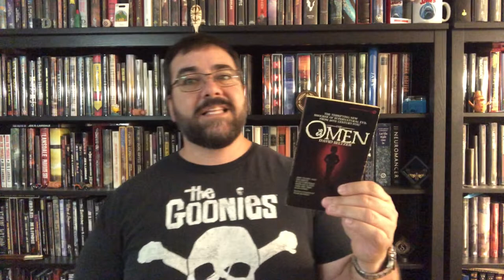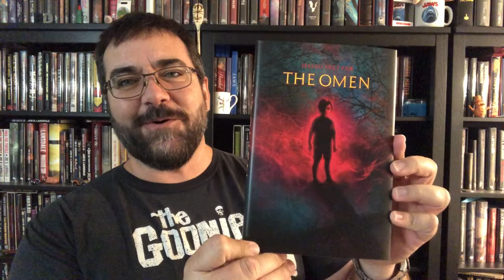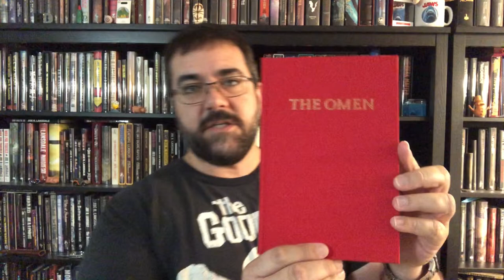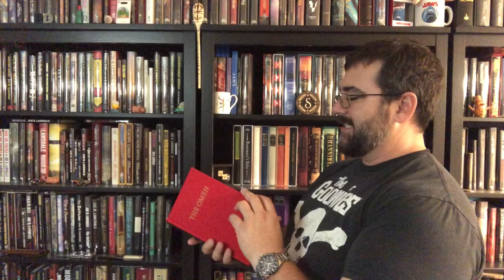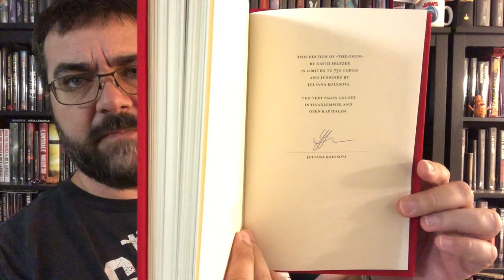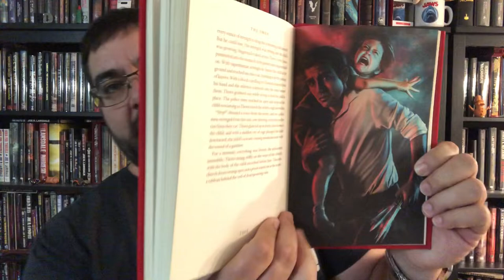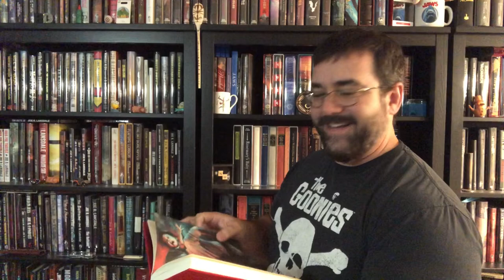The Omen Suntup Editions Book Unboxing Artist Edition David Seltzer Horror Novel AE Damien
Suntup Editions delivered a beauty with the Artist Edition of The Omen, by David Seltzer.